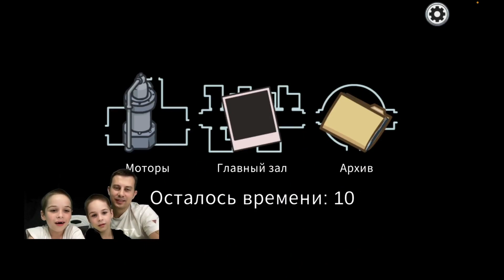Among us обзор 🤫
Зацените наш новый обзор на игру among us . В которую мы играли впервые и посмотрите что с этого получилось .

   Продолжаем делать для вас обзоры игр , в  которые можно играть на Мак Буке.

Веселые и забавные близнецы Леша и Дима смогут заставить улыбнуться каждого  😉Двойное веселье, двойной смех! Присоединяйтесь к нам и наслаждайтесь приключениями двух спортивных и смешных близнецов! Наш канал полон радости, игр и их обзоров а так же  невероятных моментов. Смотрите, как мы покоряем мир своими трюками, разбавляем их забавными шутками и делаем для вас обзоры игр и дарим вам улыбки на каждый день.